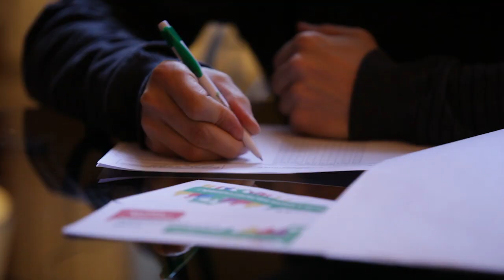Népszavazás 2012 - Vida Viktor: Talpra magyar!